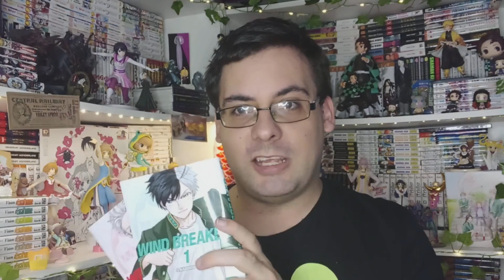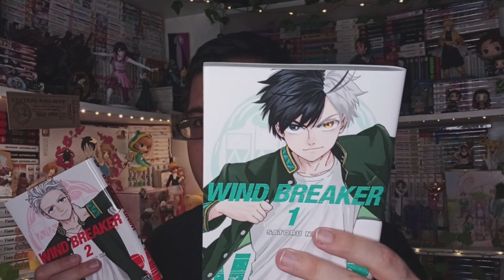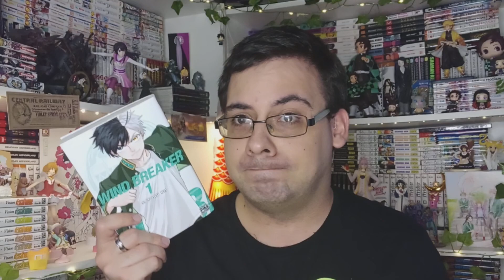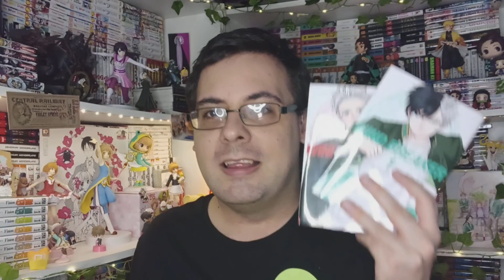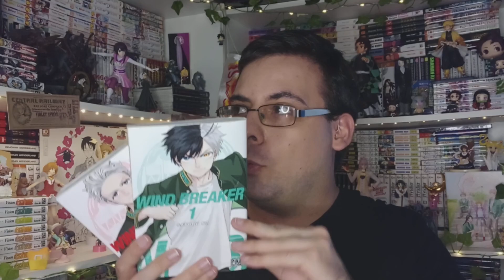Présentation manga - Wind Breaker : La baston au service de la justice !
Graou les gens ! ^w^
Aujourd'hui je vous présente le manga Wind Breaker, une dinguerie à lire absolument !

Comme d'habitude likez, commentez, partagez !

Musiques :
Intro : New Waves - Soundroll
Fond sonore : Vacation Collective - FE77A